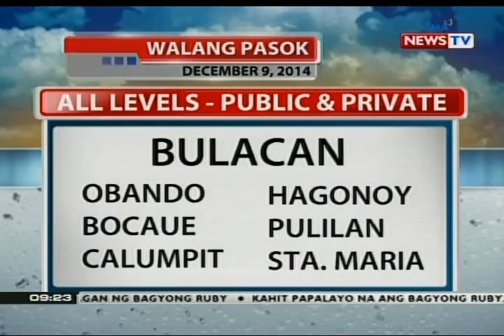NTG: Klase sa maraming lugar sa bansa, suspendido pa rin ngayong Martes